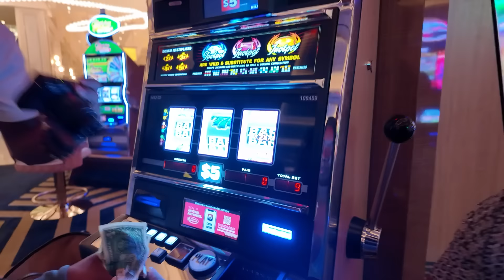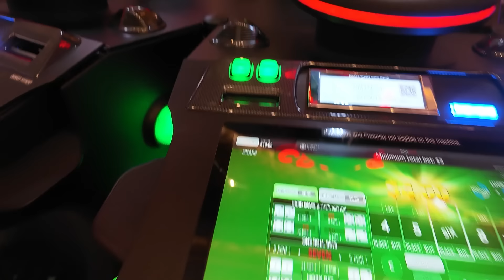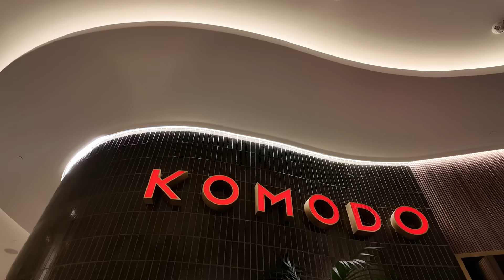LAS VEGAS GOT WILDDDDD + we went too hard & I lost all my money | COURTREEZY 2.0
Would I even remmeber Las Vegas if I didnt vlog it? just know... it gets wild babe. I might go again, but we'll see!!

new vlog whenever i remember.

sub count: 351,268